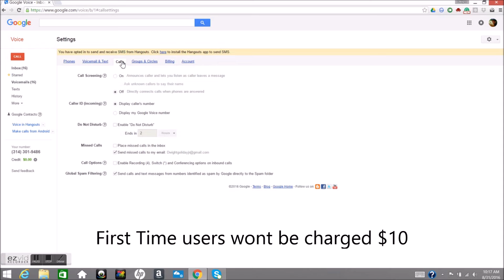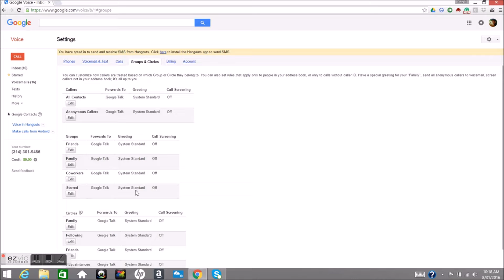How To Create a Google Voice Number For Free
to sign up for a free number